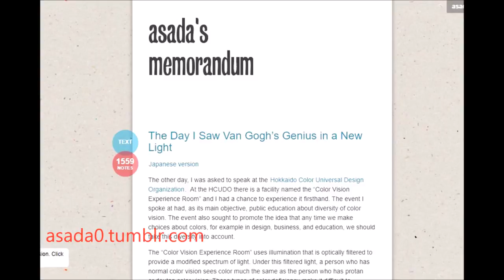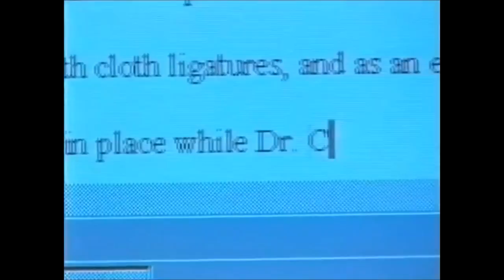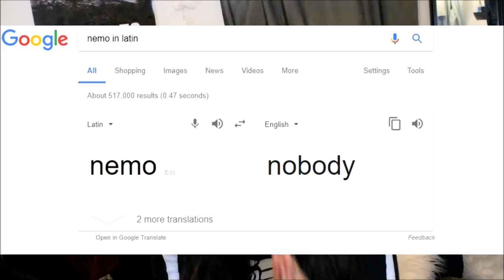ART CONSPIRACY THEORIES (Halloween special)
TIME TO GET SPOOKY GUYS

Welcome to my very first Halloween special y'all! Today we'll be talking about some crazy art conspiracy theories.

Send me art or anything and I'll feature it in my first mail video!

Rae Dizzle
ROSWELL, NM
88202

LINKS TO ART SUPPLIES I USE:

Prismacolor pencils
Charcoal Pencils
Eraser Pencil (game changer)
Toned paper
Crayola Pencils

Shop the whole list:

And i think that's it for the links and info.If you're reading this write "jackolantern";)